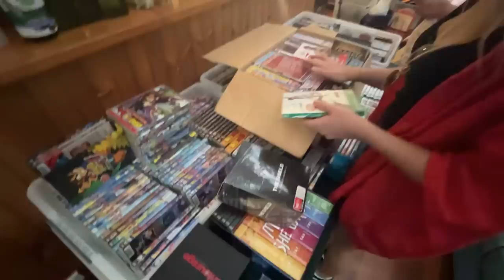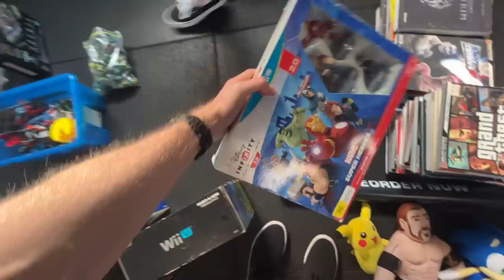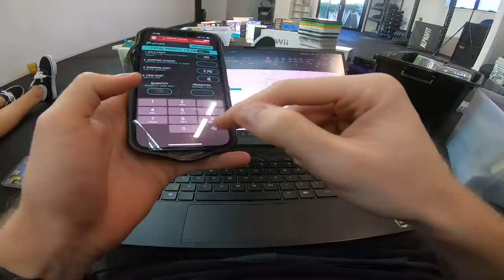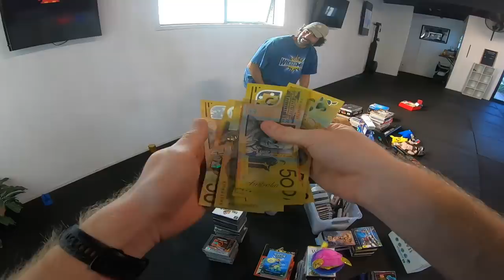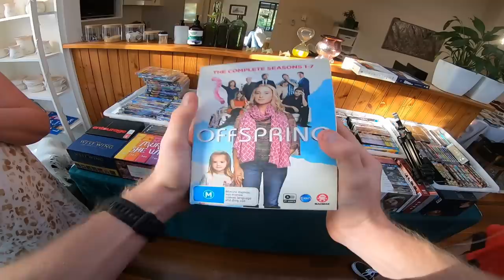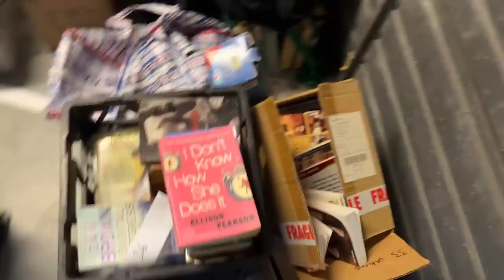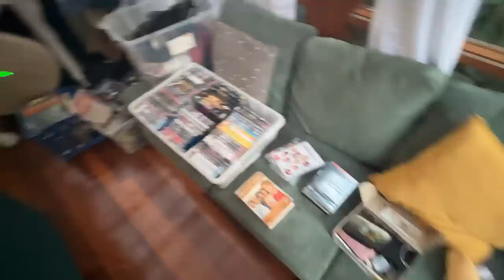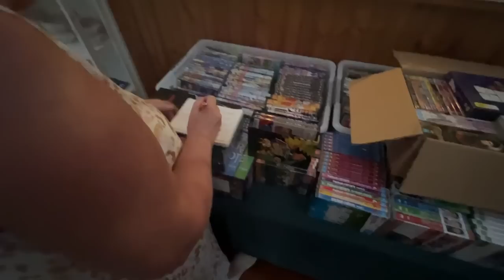I Spent $1,250 on Vintage Video Games & DVDs!